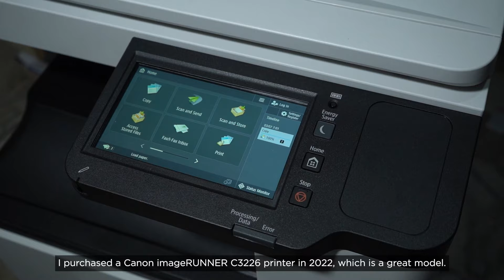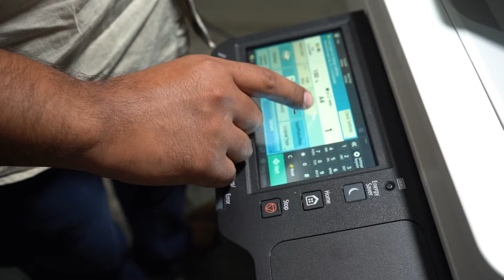iR C3226 Testimonial : Deepak Photo Stat, Sangroor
With an aim to bring Colour to every business across India, we are delighted to share testimonials of copy shop owners who have recently purchased the new Canon A3 colour multi-function device iR C3226!